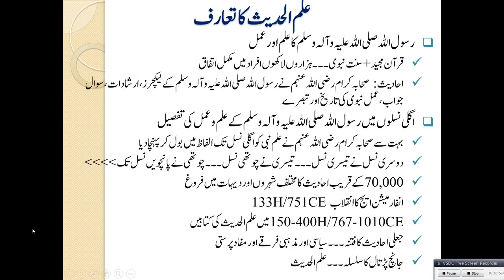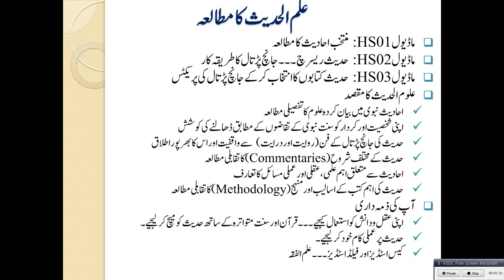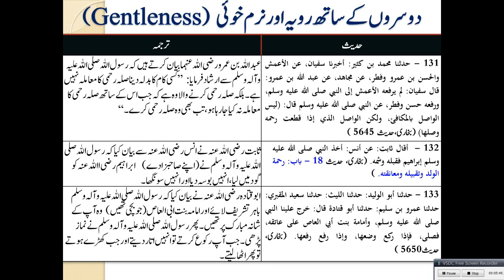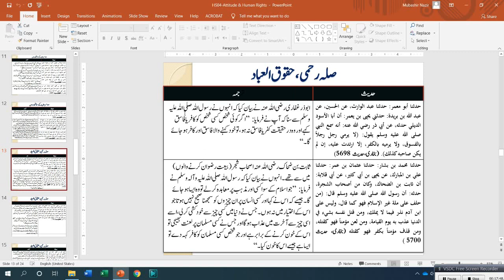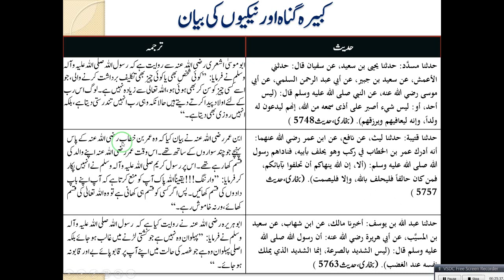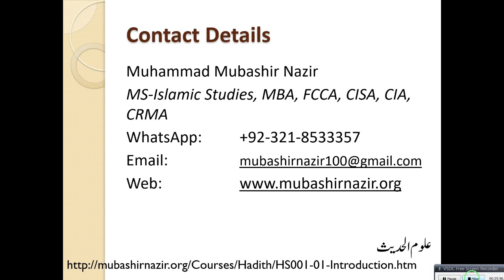Islamic Studies - HS07-Hadith-Attitude, Human Rights & Personality Development